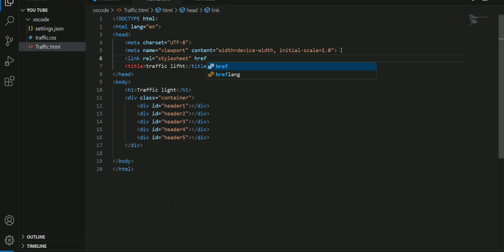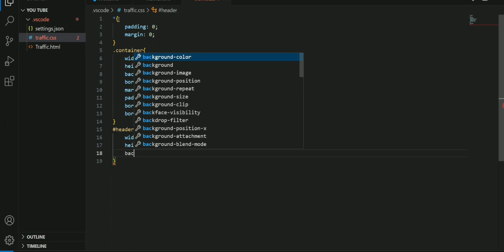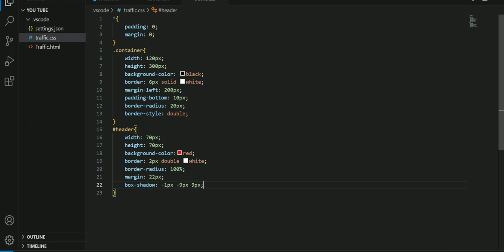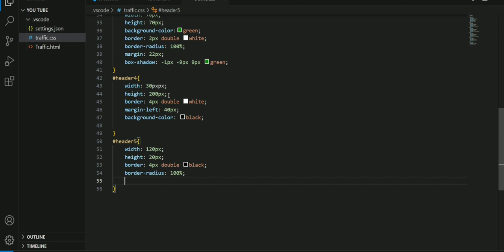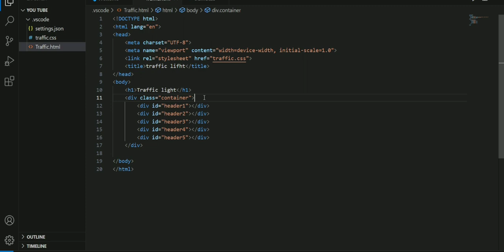How to make a Traffic Light signal or webpage | using only html & css project ‎@angel.coding2030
How to make a Traffic Light project or webpage | using only html & css

learn code
apna college

how to make a project,
 how to  make a traffic light signal using html &css,
create a webpage using html css